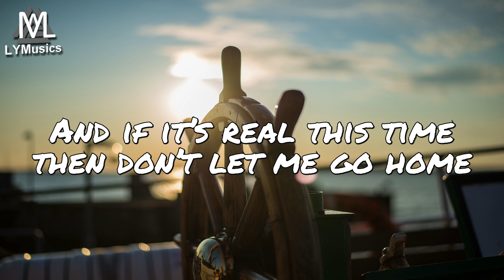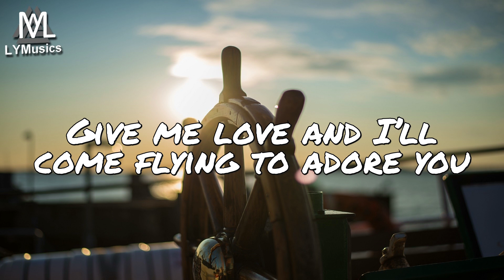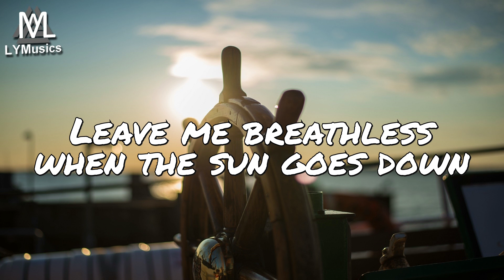Glaceo - Goodnight (feat. Christopher Blake) (Lyrics)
LYRICS

Say the word and I’ll come running just to join you
Move a little closer as my body starts to yearn
I’ve been thinking I’ve been waiting on forever
And if it’s real this time then don’t let me go home

And say Goodnight
When I’m reaching out to hold you in
Don’t say Goodnight
If this ain’t love then what is?

Don’t say you’ll, say you’ll
Leave me breathless when the sun goes down
Don’t play, no, Play, no
And tell me that we’re running out of time

Don’t say goodnight
Don’t say goodnight
Don’t say goodnight

Give me love and I’ll come flying to adore you
Play another game and I’ll come crashing to the earth
Keeping on messing with my mind and I’ll forsake you

Don’t say goodnight
Don’t say goodnight
Don’t say goodnight